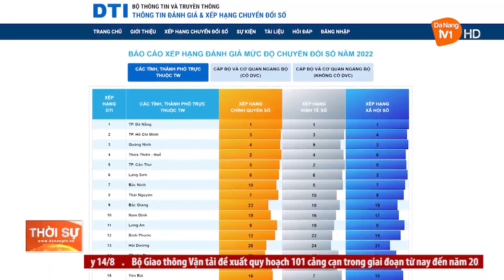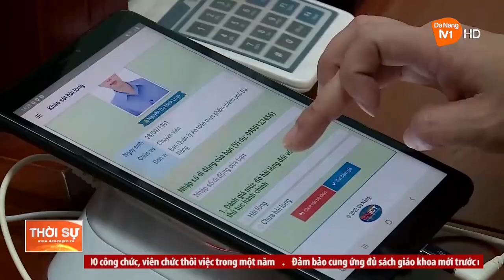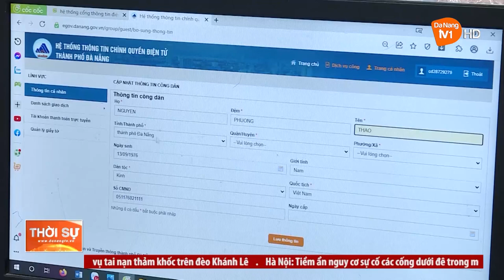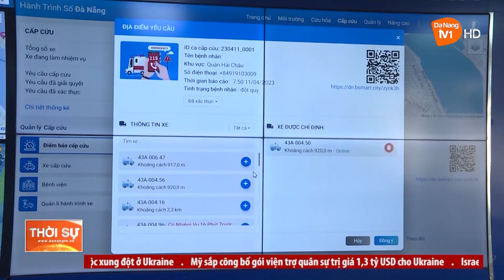ĐÀ NẴNG TIÊN PHONG CHUYỂN ĐỔI SỐ - HÀNH TRÌNH LIÊN TỤC VÀ LÂU DÀI